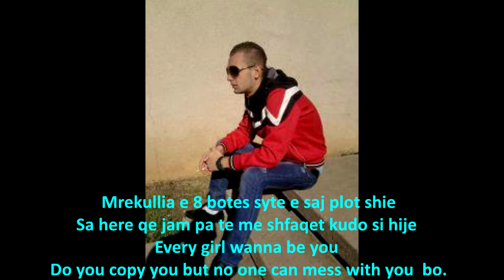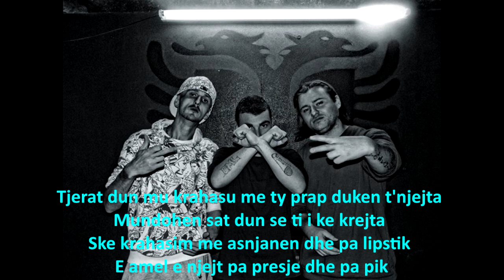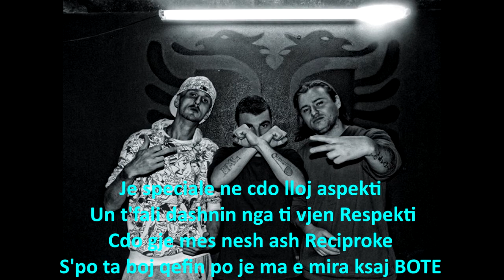11 - Vitamin D ft Daddy BlaiZze - Special ( D RecordZz ProductiOn )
Singer/Vitamin D Ft  Daddy BlaiZze
Txt/ Daddy BlaiZze
Music/Remake
Rec&Mix/D RecordZz ProductiOn
ALBUMI [D WITH FRIENDS]